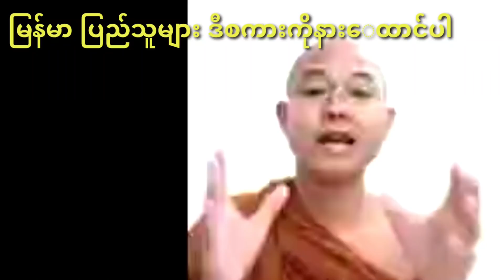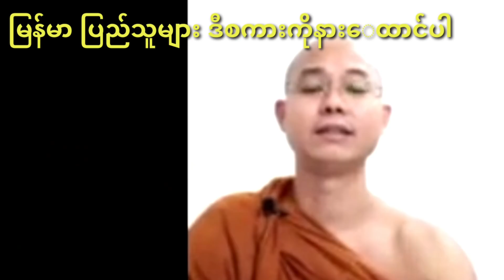ANCM TV Rohingya Action News Today Very Fantastic point 2 March 2021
5 december 2020 rohingya news,
rohingya news 6/2/2021,
rohingya news 6 december 2020,
rohingya news 6,
rohingya daily news 7 2 2021,
7 feb 2021 rohingya news,
rohingya news 8 february 2021,
rohingya daily news 8 2 2021